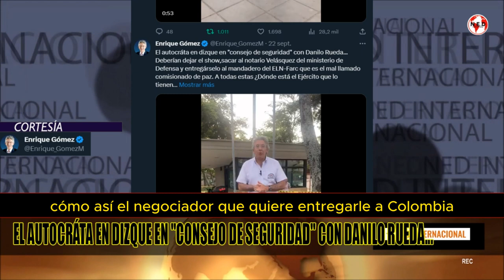🛑 EL AUTÓCRATA DIZQUE EN CONSEJO SE SEGURIDAD CON DANILO RUEDA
El autocráta en dizque en "consejo de seguridad" con Danilo Rueda... Deberían dejar el show,sacar al notario Velásquez del ministerio de Defensa y entregárselo al mandadero del ELN-Farc que es el mal llamado comisionado de paz. A todas estas ¿Dónde está el Ejército que lo tienen maniatado?
ENRIQUE GÓMEZ